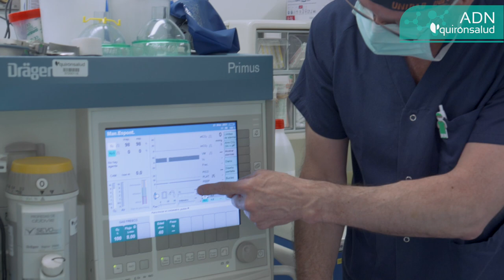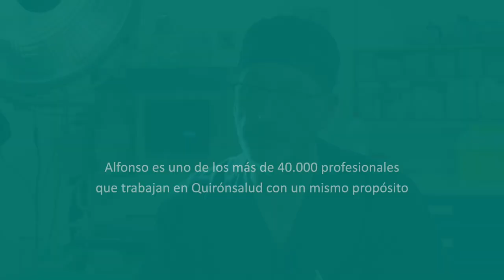ADN Quirónsalud: Alfonso Vidal, médico anestesista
Los médicos anestesiólogos o anestesistas son los profesionales encargados de aliviar el dolor de nuestros pacientes, tanto el que se produce de forma crónica como consecuencia de una enfermedad o el que se produce de forma puntual como consecuencia de una intervención. Y como reconoce Alfonso Vidal, especialista del Hospital Quirónsalud Sur de Alcorcón, para ello es clave tanto la medicación como la forma en que se administra.